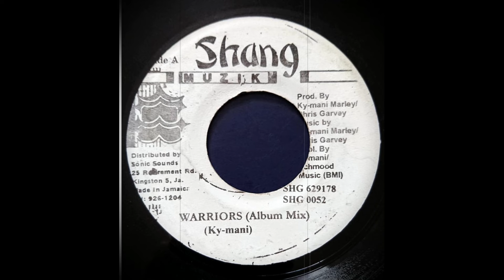Ky-Mani Marley - Warriors (Shang Musik)